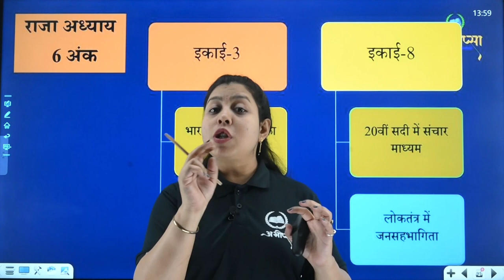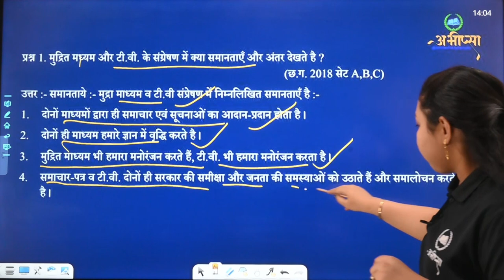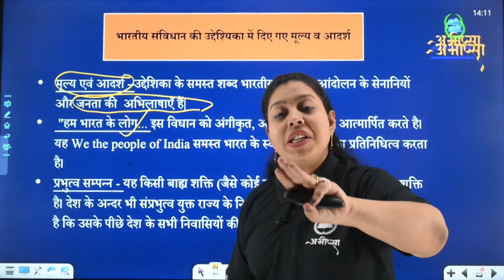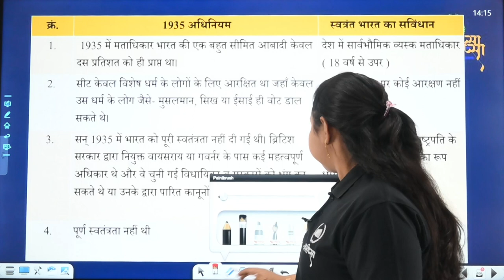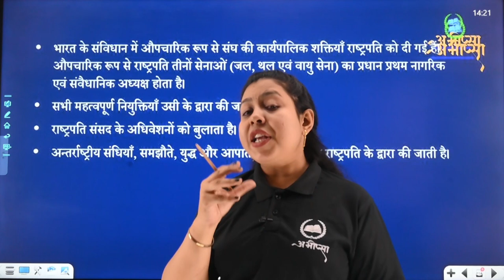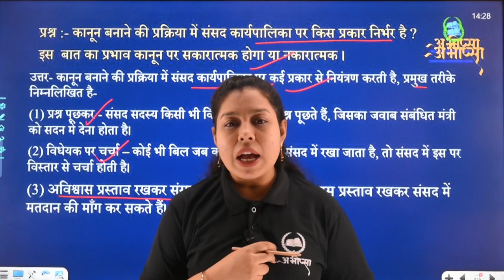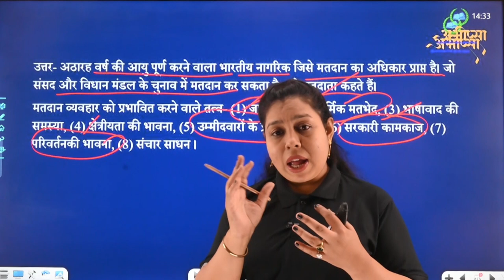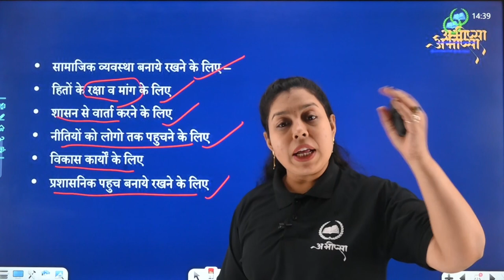6 Marks Questions || सामाजिक विज्ञान || gap days में कैसे तैयारी करें || Class -10th || CG Board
जानें परीक्षा के gap days में कैसे करें सामाजिक विज्ञान की तैयारी | Class -10th | CG Board
6 Marks Questions   || सामाजिक विज्ञान ||  gap days में कैसे तैयारी करें  || Class -10th || CG Board